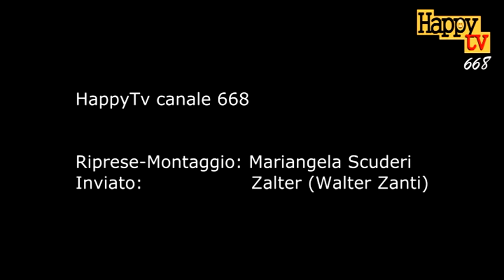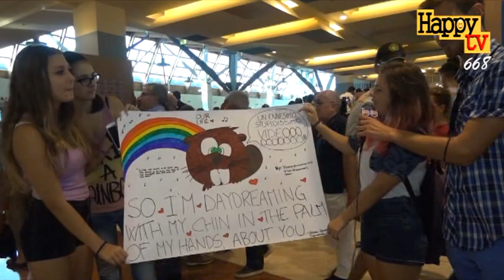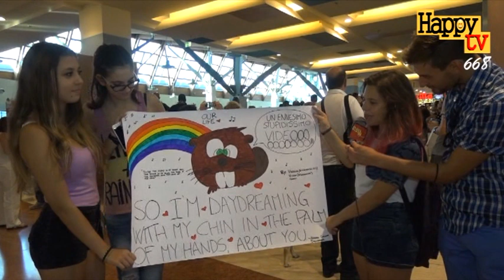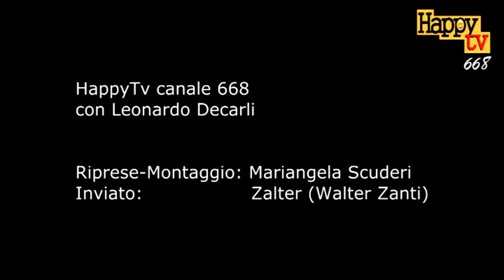HappyTv Intervista a Leonardo Decarli - inviato Zalter - la webstar alle Porte di Catania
HappyTv canale 668 Inviato Zalter (Walter Zanti) con Leonardo Decarli la webstar al centro commerciale Porte di Catania -  l'arrivo - i selfie - interviste e fans in delirio